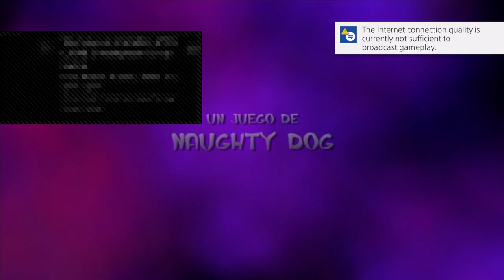THE VERY FIRST GAME I PLAYED!!!!!!